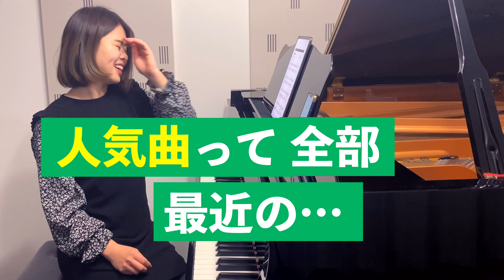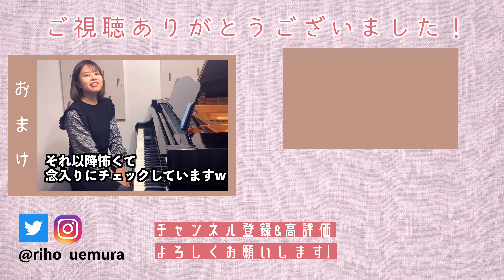【ガチ初見】なとり『Overdose』を4秒で弾いてみた！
✍️一言

00:00 見どころ
00:08 オープニング
00:48 カウントダウン
00:55   演奏スタート！
04:04  演奏後の感想や曲紹介
05:33  エンディング
06:15  おまけ

大人気✨初見シリーズ！
得意な初見を生かしていろんな曲と出逢います♪
今回の曲はみんな知ってたかな？？😆

楽しいかっこいい曲に出会えました♫

⭐️この動画を見るポイント⭐️
①演奏に集中する
②字幕を楽しむ
③何も考えず見て楽しむ

🎹使用機器🎤

(購入後、アプリ｢Piascore｣で見ています)

▼オリジナルBGM音楽▼